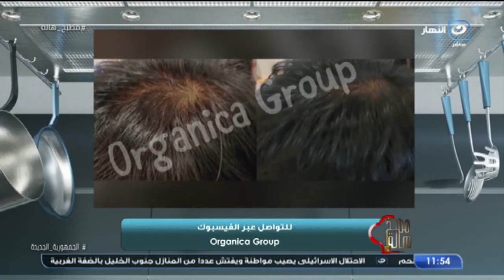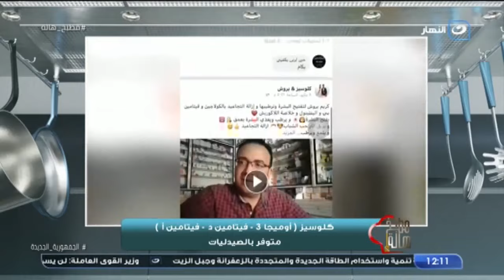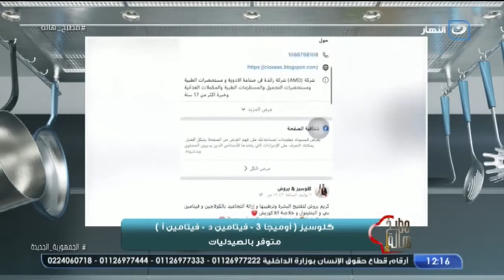مطبخ هالة | السبت 13 نوفمبر 2021 - الكسكسي الفلاحي - الفقرة الطبية مع نجلاء سرحان ود.مصطفى حامد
مطبخ هالة - السبت 13 نوفمبر 2021 - الحلقة الكاملة
تعرض لنا اليوم الشيف هالة فهمي في حلقة اليوم طريقة عمل الكسكسي الفلاحي
 الفقرة الطبية مع نجلاء سرحان ود.مصطفى حامد